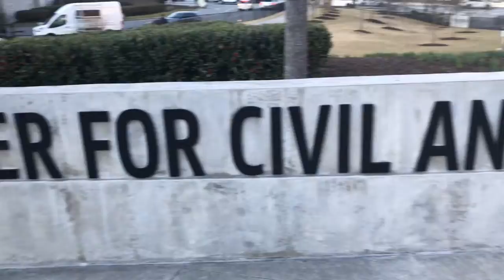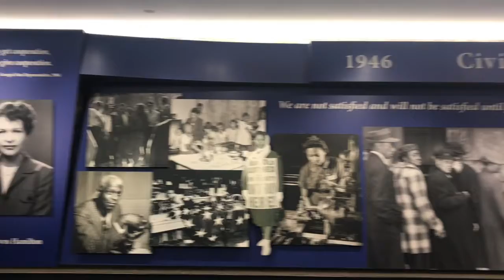Weekend In My Life: Atlanta, GA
About Me:
I am 17 years old and I a strong passion for Youtube. This channel as explained in the description, will be featuring myself doing a little bit of everything the it normally done on Youtube. From DIYS, Music, Arts and Crafts, Lifestyle, Running, Q&A's, Challenges and much more this channel will be packed with awesome content I hope you enjoy. I will try my best to post every week!

FAQ:
Name? Cameryn
Age? 17
Grade? 12th
State? Illinois